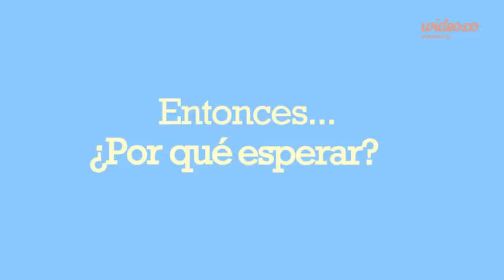youtube - by Wideo.co